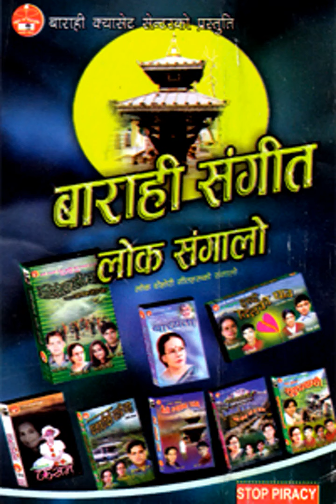Sadhai mero dukhyo dil ko Ghau | सधैं मेरो दुख्यो दिलको घाउ | Old is Gold Nepali Lok Geet